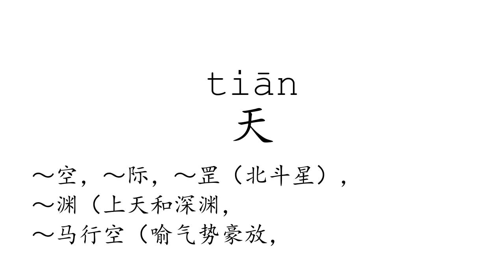Learn Chinese with strokes, pronunciation and words (How to pronounce Chinese character 天)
How to write and pronounce the 129th frequently used Chinese character: 天.

  1, The meaning of a word changes according to its tone.
  2, It is the only pictographic language still in use today, which is quite intuitive.
  3, It is one of the most ancient languages, but still adapting newly-created words stably.